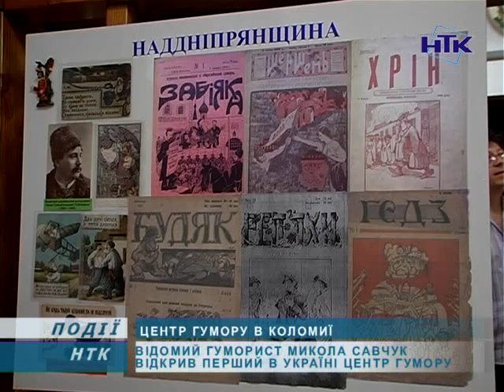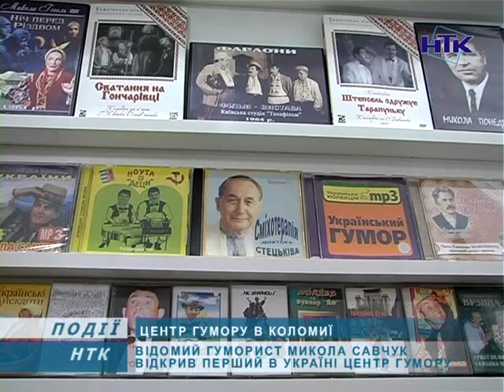На Прикарпатті відкрили музей гумору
У Коломиї з'явився центр гумору. Його відкрив знаний в Україні сміхованець, заслужений артист України Микола Савчук. У двох виставкових кімнатах можна побачити всі атрибути українського та світового гумору: шаржі, карикатури, фейлетони, скульптури. Входини тривали три дні, оскільки бажаючих побувати в музеї було дуже багато.